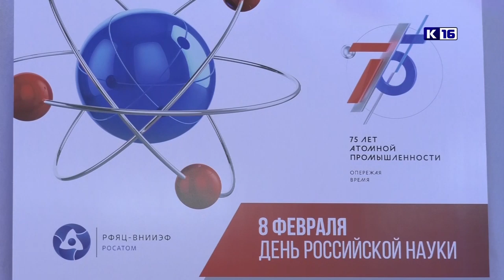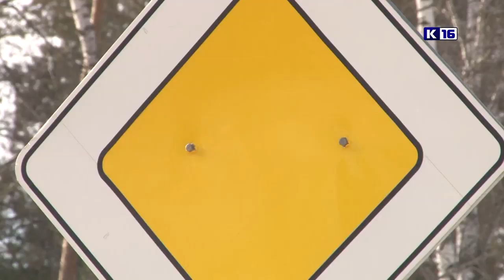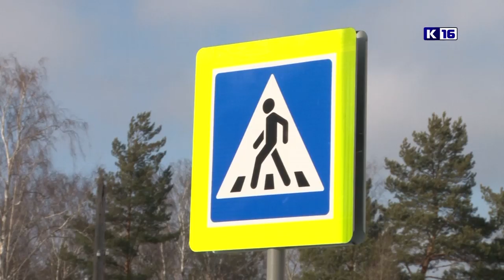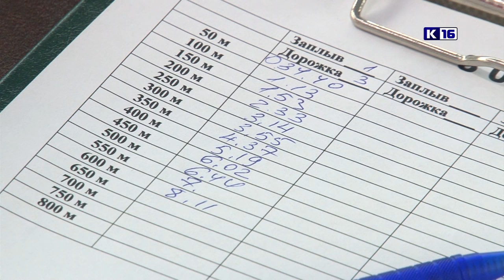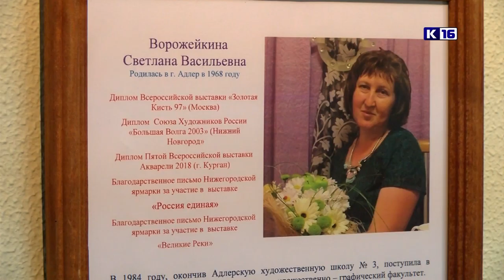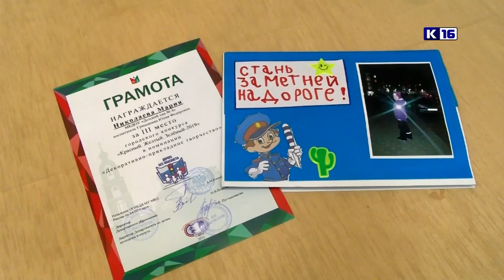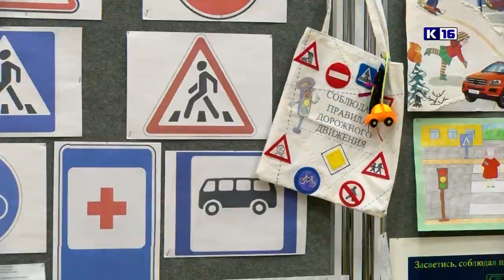Новости Сарова 10.02.2020